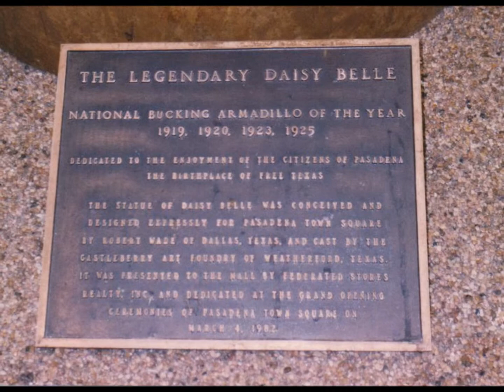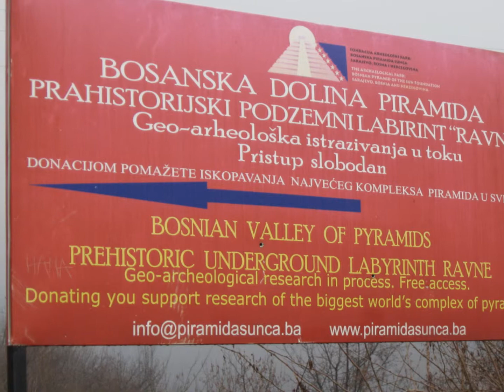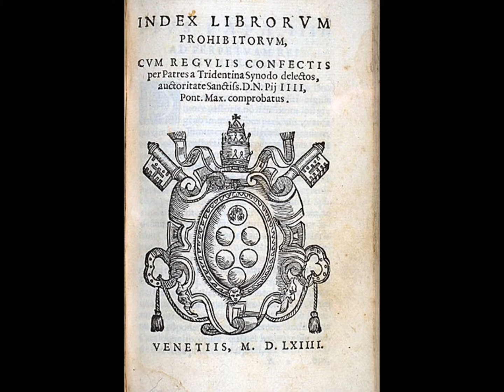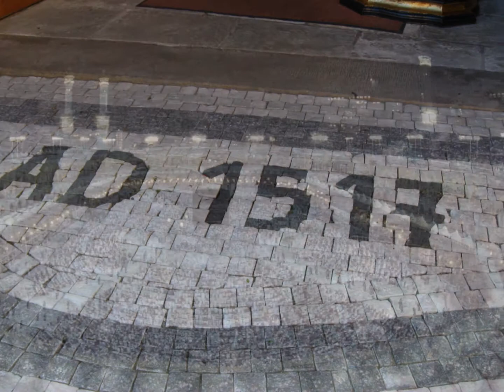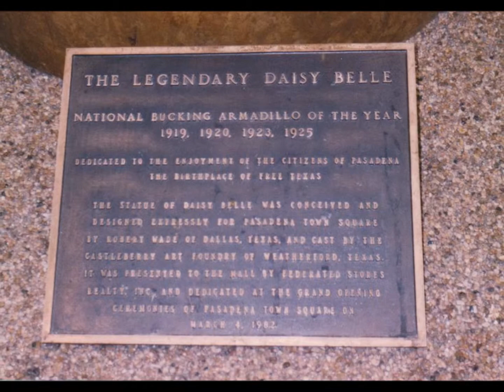timeandspace.us | Mysterious Universe (Hour 1 part 1 of 4)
timeandspace.us | Mysterious Universe (Hour 1, part 1 of 4) podcast hosts Benjamin Grundy and Aaron Wright join us from Australia